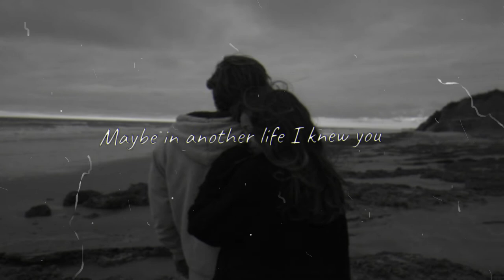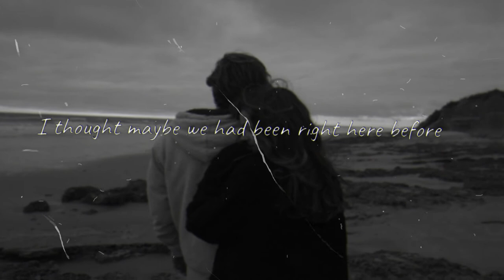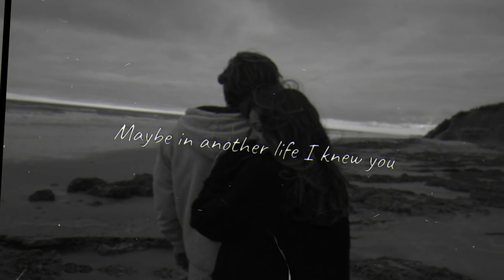Sarah Barrios - Have We Met Before (with Eric Nam) (Slowed)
Comment any music suggestion you want will try to edit it and ulpoad it :)

Lyrics is on comment section!